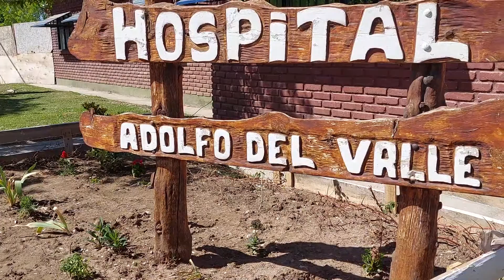INAUGURACIÓN AMPLIACIÓN 1° ETAPA HOSPITAL ADOLFO DEL VALLE